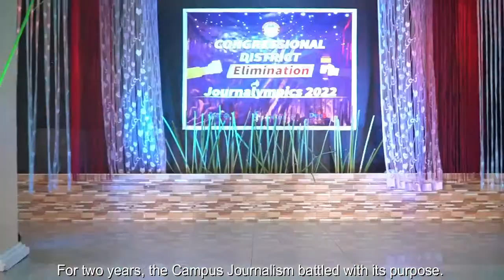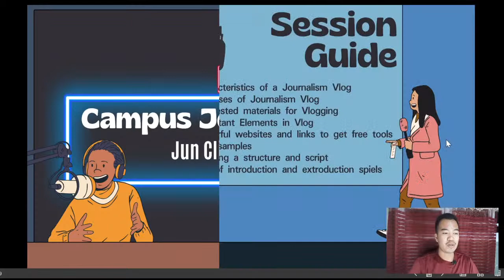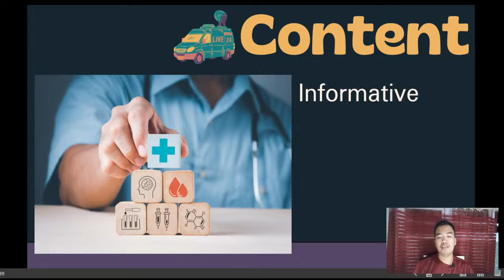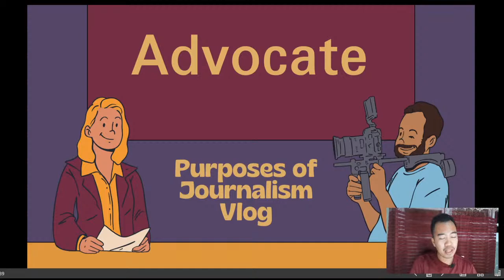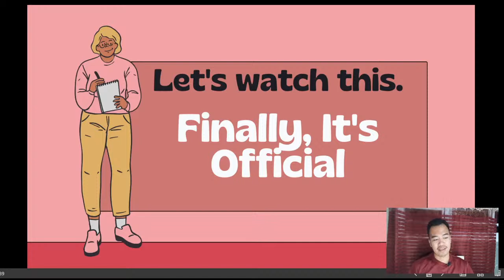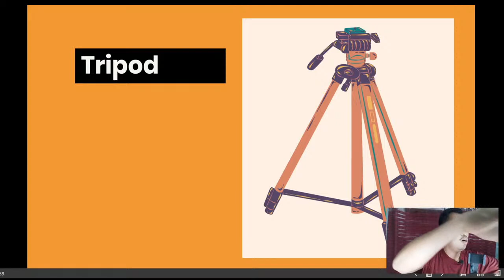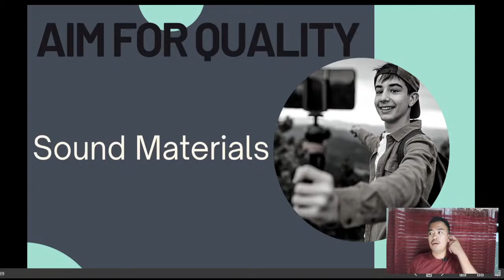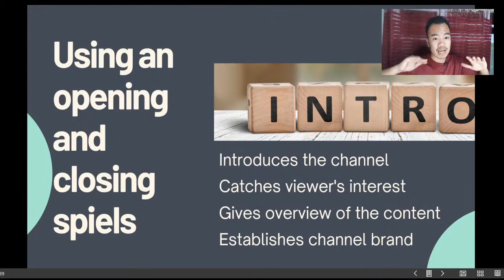Free Training in Campus Journalism Vlog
Hello there! I know you are already excited to learn about vlogging. Kaya ano pang ang hinihintay ninyo, grab your phone, notes and let's learn together about vlogging in campus journalism

Credits to the music used